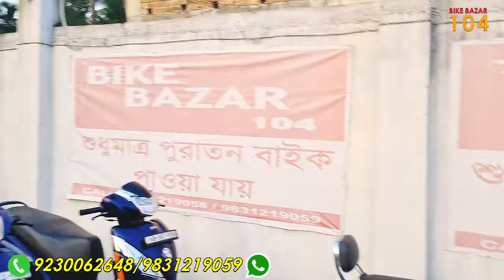TVS RAIDER, 🔥 Yamaha ZR 125, 🔥Jupiter 125 New stock available | Cheap price only